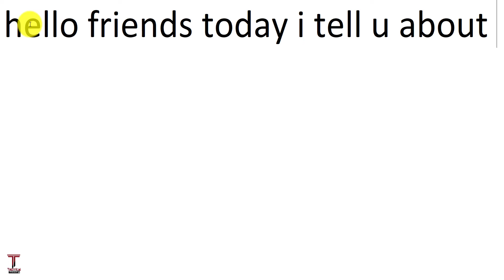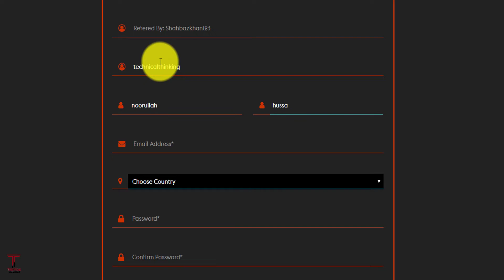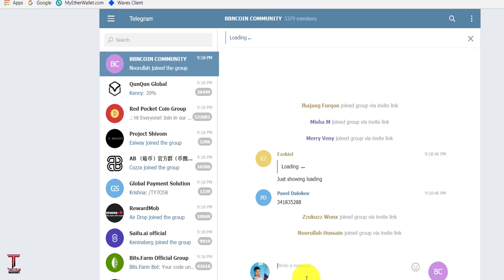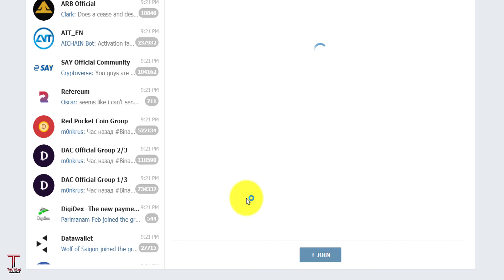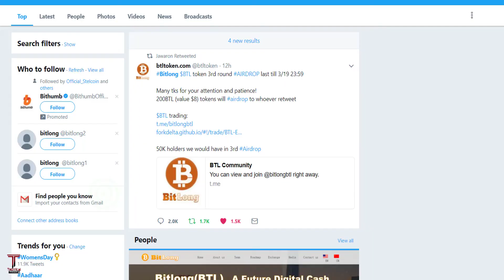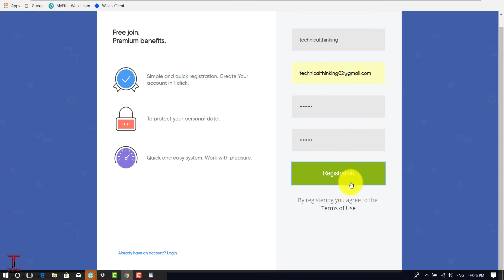Top 7 Latest Free ICO Token | Just Sign Up Get 50000 Coin | Big New Exchange Coin 2018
refer id - technical

🔥🔥🔥🔥 Join Telegram channel for Free ICO Token or Airdrop and free cryptocurrency Signal